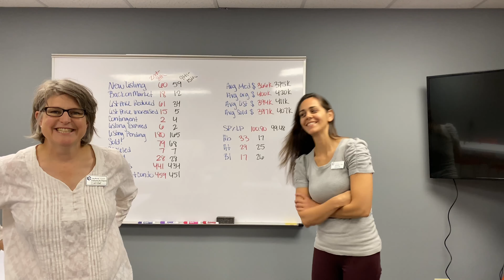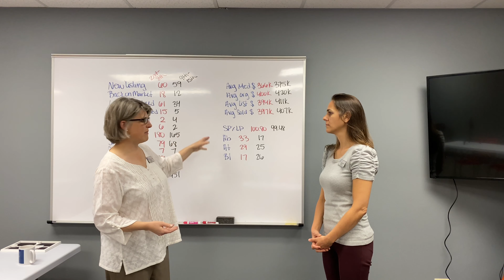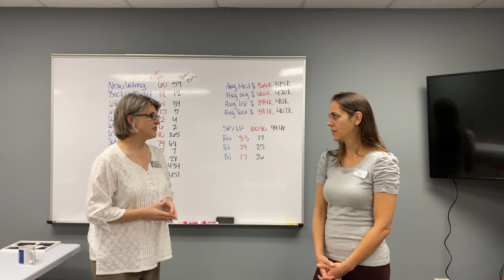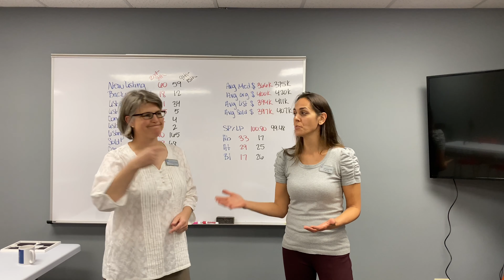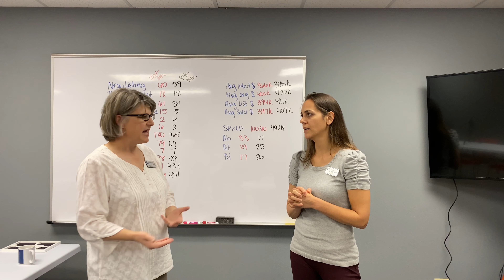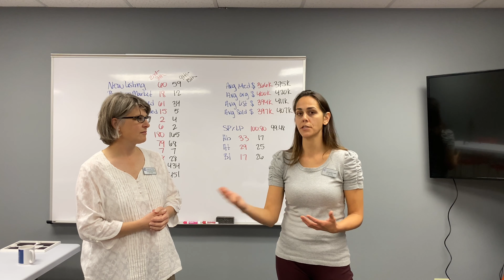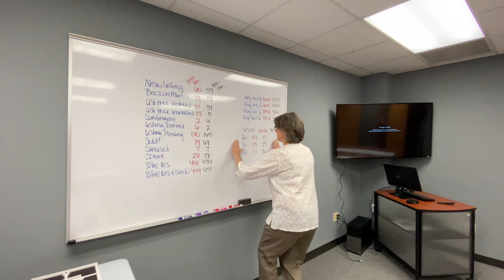Kitsap Weekly Market Stats